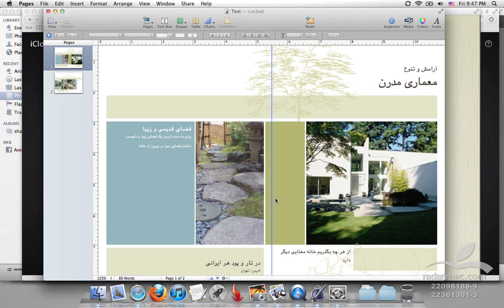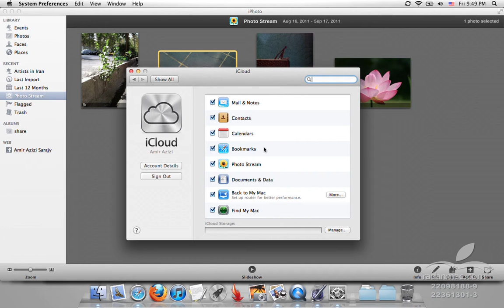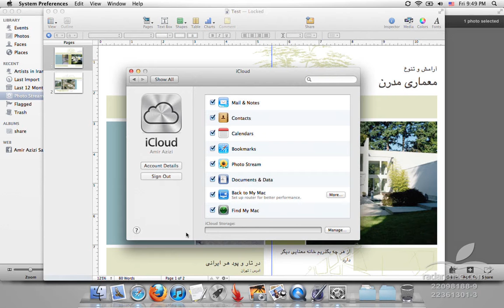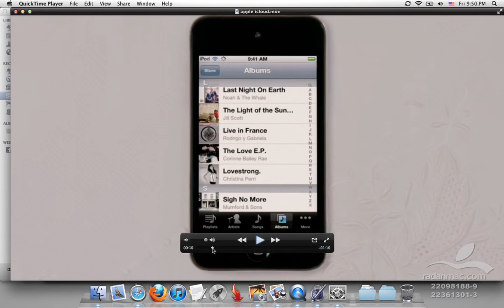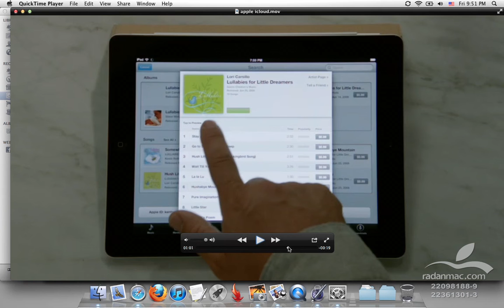6. Lion - New Features - iCloud - Persian